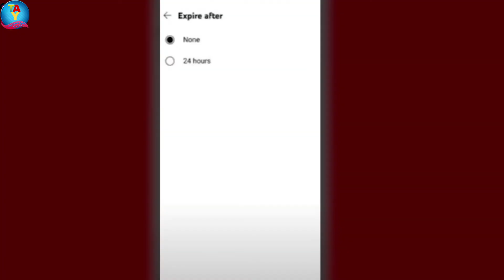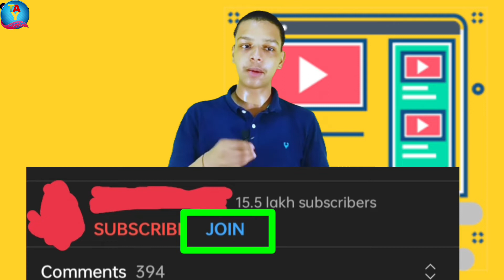अब YOUTUBE FREE में देगा JOIN 🛑BUTTON || YOUTUBE NEW EARRINGS UPDATE || The Ayush Yadav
अब YOUTUBE FREE में देगा JOIN 🛑BUTTON || YOUTUBE NEW EARRINGS UPDATE ||

About video

es video may aap sab ko YouTube ka 3 Nate Update ke baren me BATAUNGA kiske se kuch EARRINGS se bhi RELATED hai

00:00 Introduction

Hello friend aap sab ka sovagat hai hamare hindi youtube channel me may hun Ayush Yadav aur aap sab ka sovagat karta hun .

So Guys agar aap ko mere video achi lage to aap mere video ko like karedijiyega aur agar aap mere chanel pe naye hai to channel ko subscribe button kar bell icon ko all pe select kar lijiye ga taki may jobhi videos dalu to aap tak uska notificatio sab se pahle jaye aur aapne friend ko jarur share kareye ga agar aap ko koi question hai to comment box me jarur puchiyega may aap ke question ka ansewer jarur dunga but tecnical related question .

So Guys aap ko es channel pe tecnical se related milti rahangi example me youtube triks and tips , mobile triks , app reviews , unboxing and other tecnical se related videos .

Aur Agar aap mujhe instagram , facebook ,twitter par follow nahi kiye hai to follow kar lijiyega may vaha tech se related jo bhi update ata hai to sab se pahle deta hun .

Apna kimati samay nikal kar aap mere video ko dekhe uske liye

subscriberkase badahye
‎@Shayari Status By {Suryanshu}
@Technical Yogi
@Junnu Ki TECH
@Manoj Dey